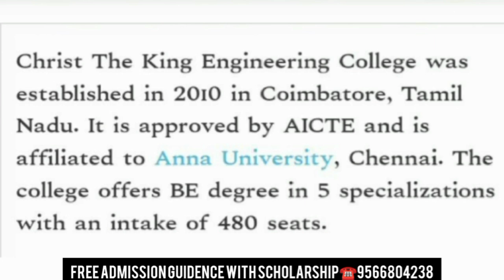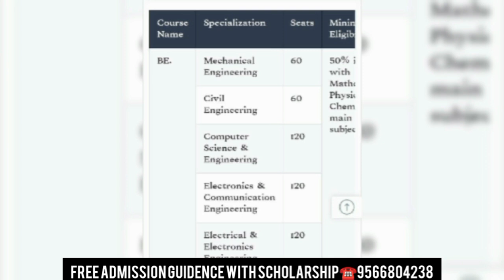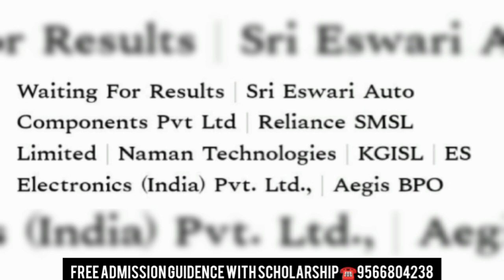Christ the king Engineering College Campus Review | Courses | Placement | Facilities in Tamil